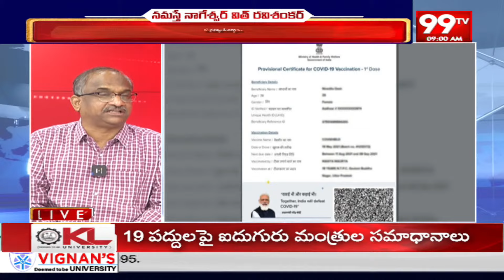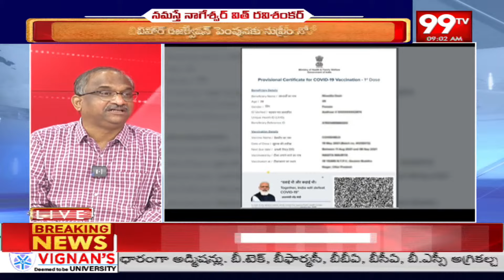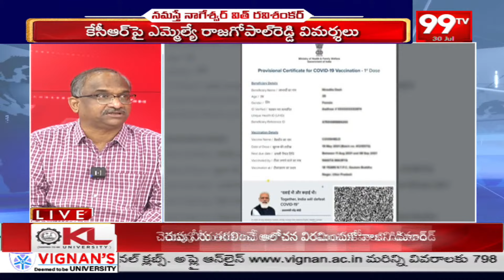వాక్సిన్ సర్టిఫికెట్ పై పీఎం ఫోటో ఎందుకు ? Prof Shocking Comments On PM Modi |Chandrababu | 99TV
వాక్సిన్ సర్టిఫికెట్ పై పీఎం ఫోటో ఎందుకు ?
చంద్రబాబు రైట్  .. మోడీ రాంగ్ ..
ప్రొఫెసర్ షాకింగ్ కామెంట్స్